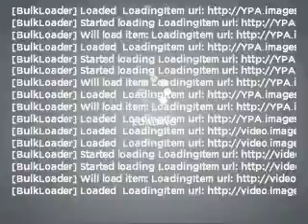2010 GMC Sierra 1500 - Richardson TX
Year: 2010
Make: GMC
Model: Sierra 1500
Trim: SLE
Engine: 8
Transmission: 4-Speed Automatic
Color: Carbon Black Metallic
Mileage: 8992
Address:
1777 North Central Expressway